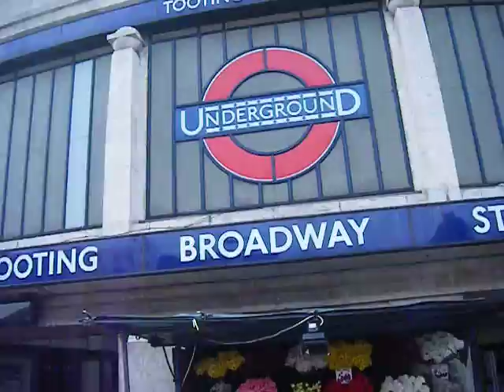Jim The Dancer @ Tooting Tube Station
Dacing to keep Tooting REAL!